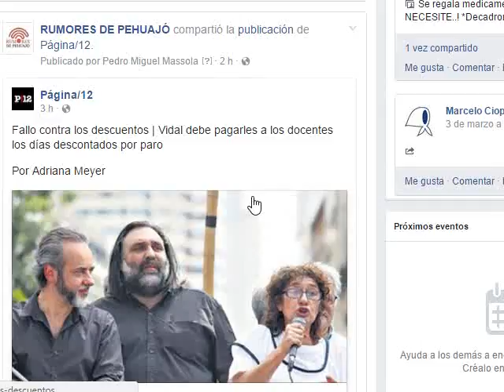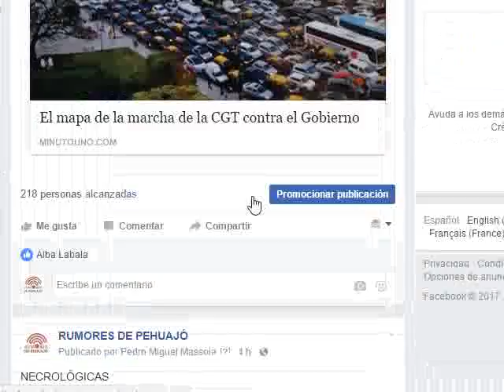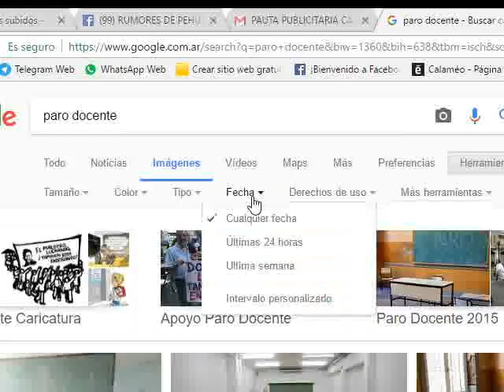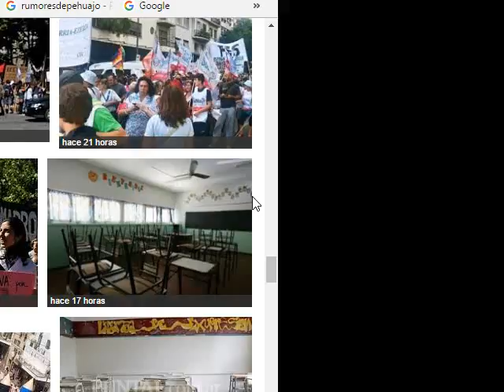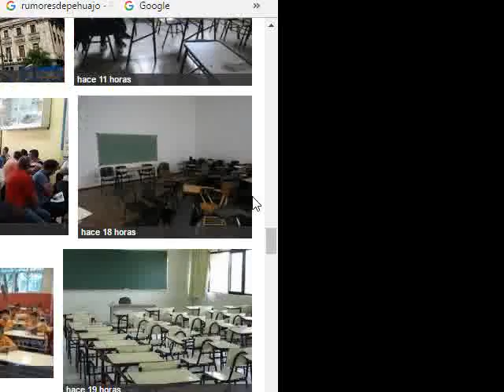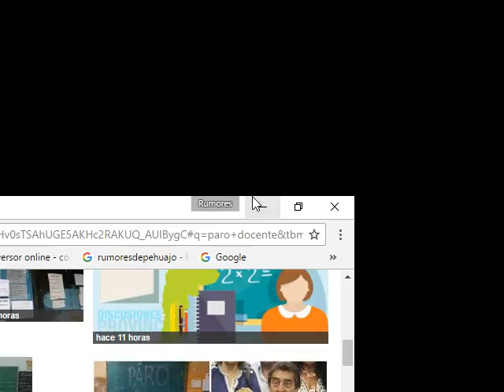ACATAMIENTO MASIVO AL PARO NACIONAL DOCENTE MARCELO CIOPETTINNI SUTEBA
Marcelo Ciopettini de SUTEBA
“Estamos Hablando de un 95 % de acatamiento en un paro nacional.
Es un paro contundente con una movilización masiva con casi 100.000 personas. Una demostración de que la cosa no es como quisieron mostrar algunos medios, de un conflicto de la provincia de Buenos Aires, con Baradel enfrentando a  Vidal.
Tiene que ver con un ministro desaparecido y que Mauricio quiere poner un techo a la paritaria nacional para todos los trabajadores del 18 % y se encuentra con  los docentes de todo el país,  pidiendo que se habrá la paritaria nacional. Un gobierno que  no se puede desligar de la cuestión de garantizar la educación en todo el territorio nacional.
100.000 personas exigiendo al gobierno que se habra la paritaria nacional y se discuta el piso, haciéndose cargo para que cualquier chico desde  Jujuy hasta tierra del fuego tenga una educación como corresponde.
Con respecto a las listas “negras” de los docentes que se adherían al paro,  y el audio que habla de ellas,  estuvimos al tanto desde el primer momento. Apenas apareció esa noticia se armó una reacción a nivel gremial y rápidamente a las cuatro o cinco horas de haber comunicado dieron marcha atrás. Dejaron de exigirlo. Se dio en otros distritos pero no en Pehuajó.
Creo que no nos conocen pues si repasan la historia, en los momentos más duros es cuando más firme nos pusimos.
Con respecto a una nueva convocatoria aún no tenemos noticias.
Este gobierno aplica un plan económico que pone los intereses de las grandes corporaciones  por encima de los trabajadores. Pero el pueblo se está poniendo de pie, reclamando las conquistas que se lograron en todos estos años. ”